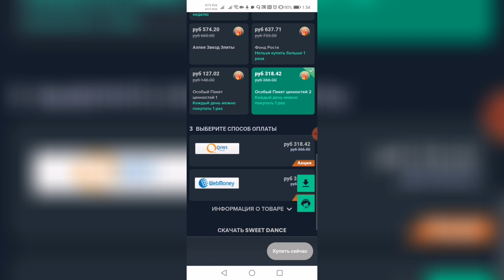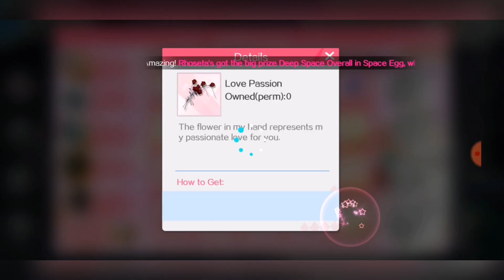Новости обновления на 5.11.21 Sweet Dance